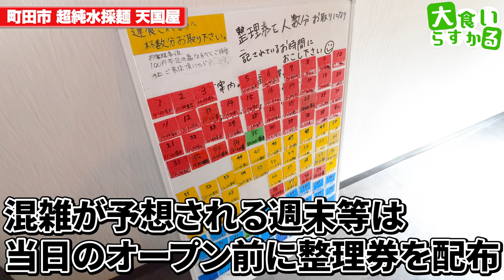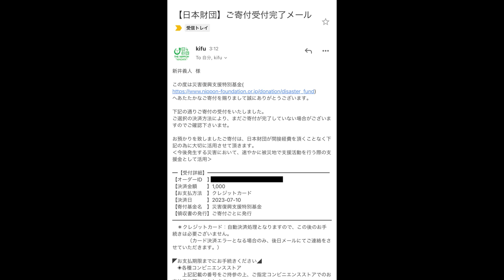【大食い】念願の訪問！一目見ただけでヤバさが分かるラーメンが旨過ぎた 超純水採麺 天国屋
超純水採麺 天国屋
東京都町田市鶴間3-13-13

活動から気持ちから店主さんに惚れずっと行きたかった天国屋さんに初訪問
着丼の瞬間からこの撮影が最高になることを確信しました